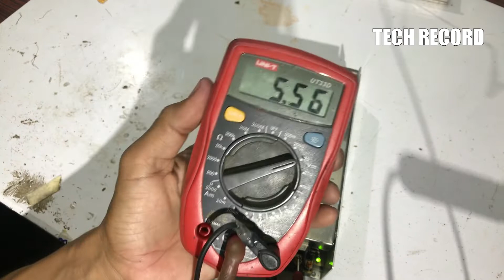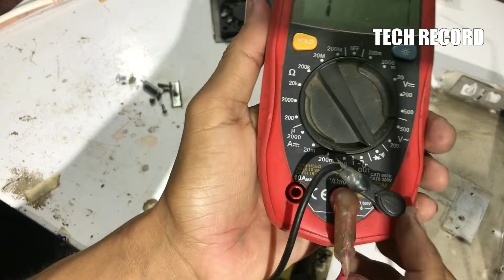Fixing adapter 20A AC 220v to DC 12v